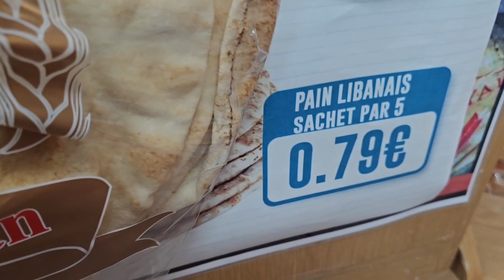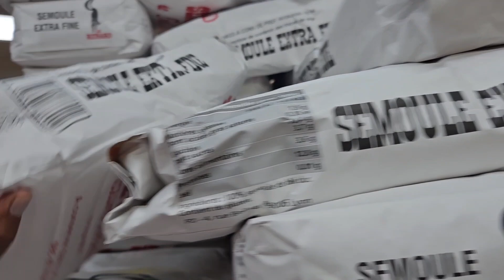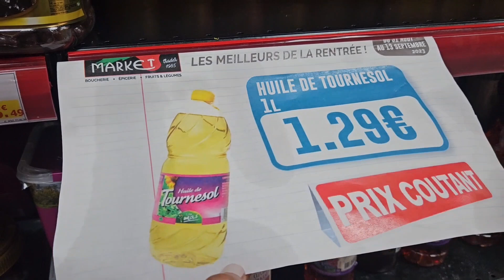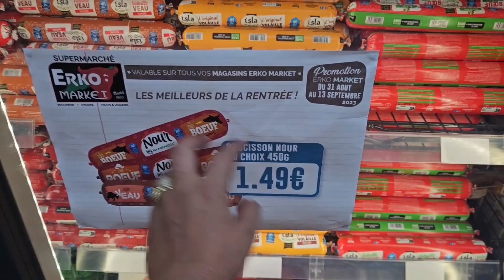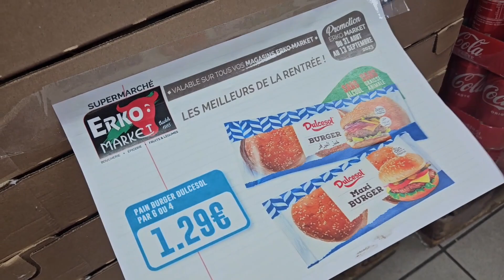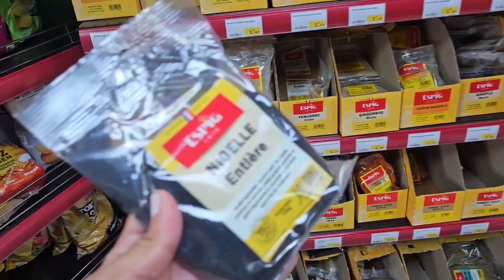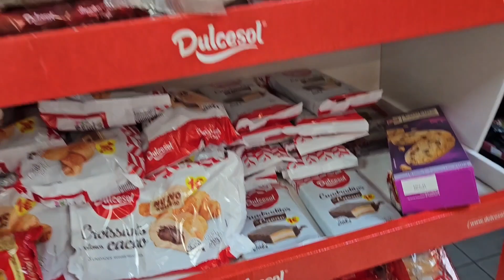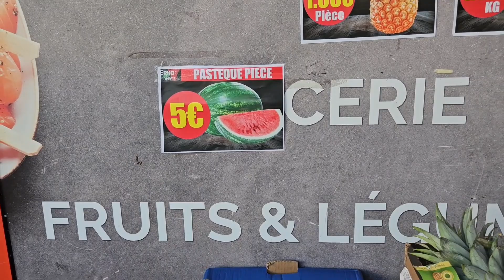المخاطفة على الزيت 🙆🏻‍♀️€1.29😱السميدة اللوز كلشي رخيص 👌اللحم الكفتة€ 8.99 kg😱 🏃‍♀️🏃‍♀️🏃‍♀️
62 Av. de l'Europe, 69140 Rillieux-la-Pape